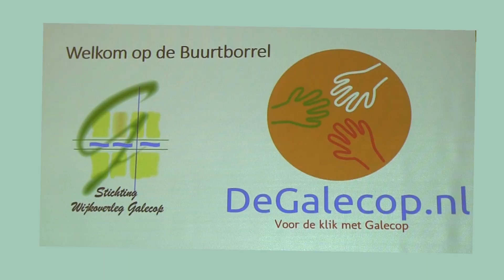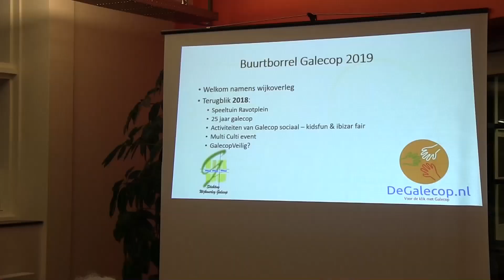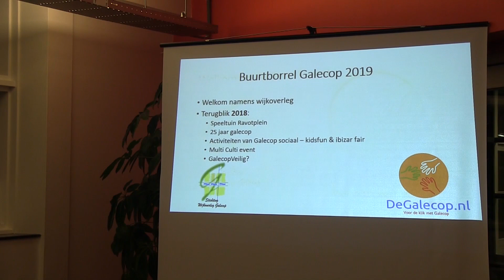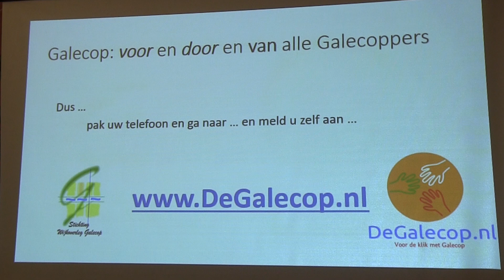Geslaagde Buurtborrel in de Galecopperboog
Afgelopen zaterdag 12 januari jl. konden wijkbewoners binnenlopen tijdens de eerste Buurtborrel in de wijk Galecop. Enkele bewoners bezochten het buurtplein om zich te laten informeren over wat er het afgelopen jaar is gebeurd in de wijk en wat dit jaar gaat gebeuren. Wijkwethouder Ellie Eggengoor (VVD) opende het nieuwe sociale platform voor de wijk: DeGalecop.nl.

De wijkwebsite DeGalecop wordt beheerd door buurtverbinders. Buurtverbinders zijn vrijwilligers en professionals die er voor zorgen dat iedereen in de buurt of de wijk met deze site uit de voeten kan. Maar, nóg belangrijker: Buurtverbinders brengen mensen met elkaar in contact, zowel via de buurtsite als daarbuiten. Dat kan gewoon op straat zijn, maar ook via social media als Facebook, Twitter en Flickr.

Jan van Rossum, voorzitter van het wijknetwerk in Galecop: ‘In onze rol als Buurtverbinder stimuleren we buurtbewoners, organisaties en bedrijven gebruik te maken van de vele mogelijkheden die dit online buurtplein biedt om vooral zelf berichten te plaatsen. Daarnaast houden we ook een oogje in het zeil.’

Sander Derks, wijkcoördinator vanuit de gemeente Nieuwegein voor o.a. Galecop: ‘Wij doen dit omdat we allemaal graag in Galecop wonen en werken en een bijdrage willen leveren aan het nog leuker en aangenamer maken van de wijk. We geloven er ook in dat er zo een sociale kaart ontstaat waarmee mensen dingen makkelijk zelf, met en voor elkaar, kunnen regelen.'

Onze videograaf Jos van Vogelpoel, zelf inwoners van de wijk Galecop, nam een kijkje tijdens de buurtborrel en nam zijn camera mee voor bovenstaand videoverslag.